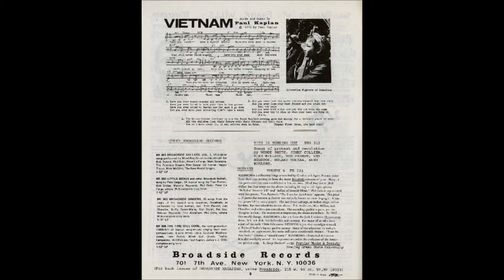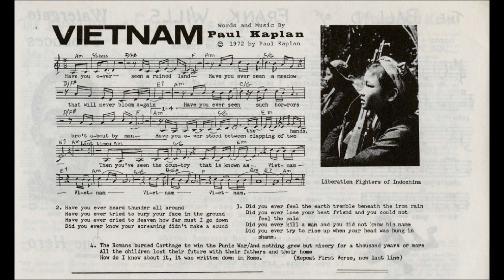Paul Kaplan - Vietnam